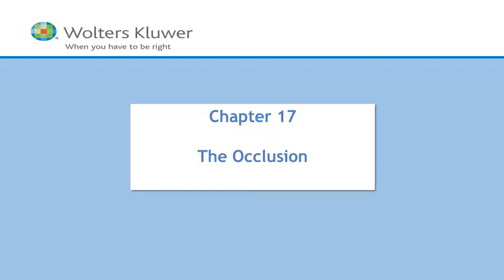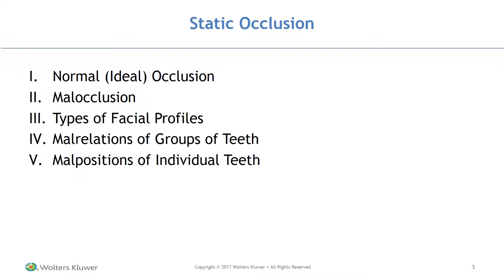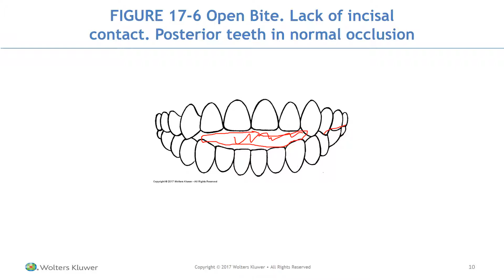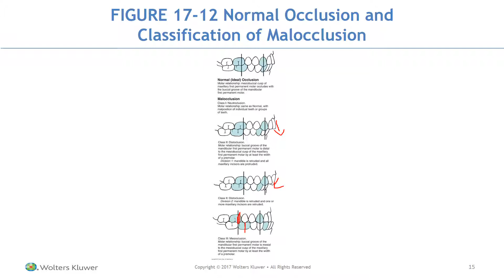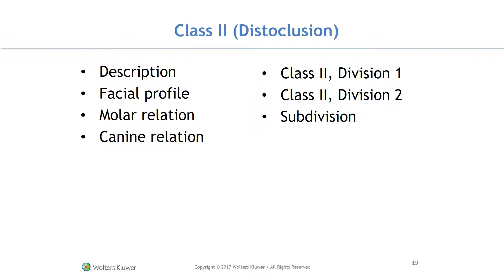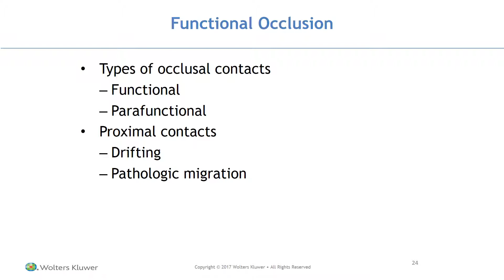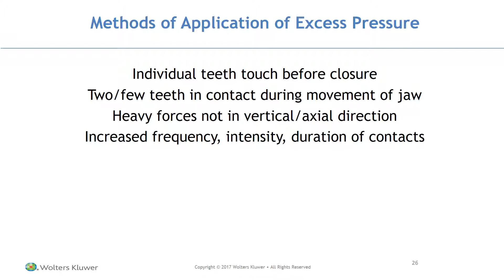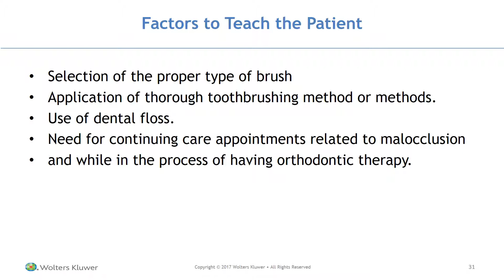DH 219 Narrated Chapter 17